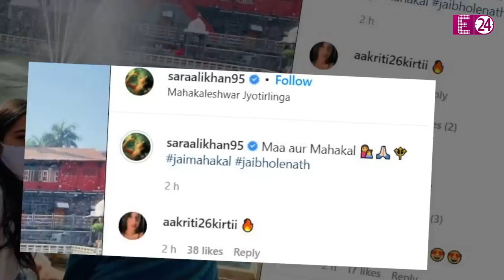महाकाल के दर्शन करने Sara Ali Khan मां अमृता संग पहुंची उज्जैन, जाप के बाद भोग आरती में हुईं शामिल